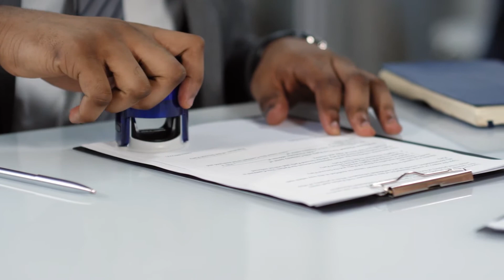How to Find A Good Lender! Sacramento Real Estate Advice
In this video Doug and Matt talk about the lending process and how to tell if your lender knows how to treat you right!